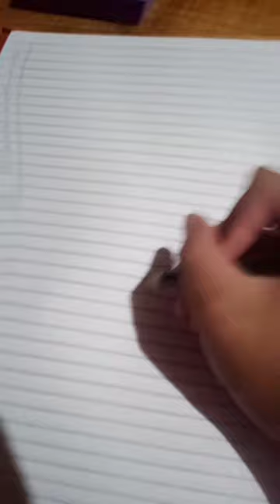5 de março de 2024